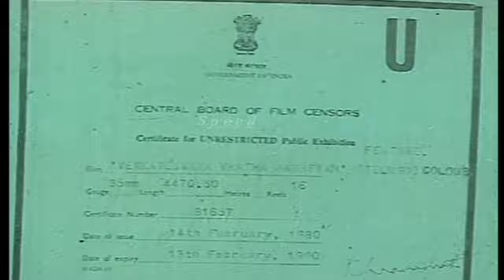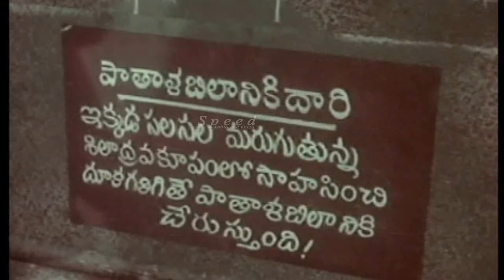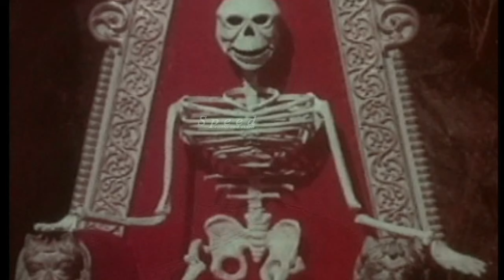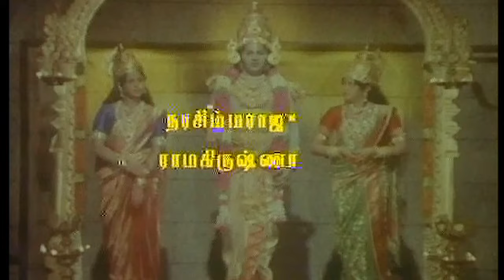Sri Venkateswara Viradha Mahimai | Tamil Full Movie | Narasimha Raju | Tamil devotional movie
Director    : K S R Das
Producer : G C Krishnam Raju, G Rama Krishnam Raju
Starring   : Narasimha Raju, Kavitha, Rama Krishna, Jayamalini Among Others